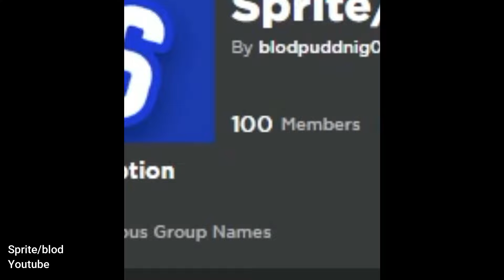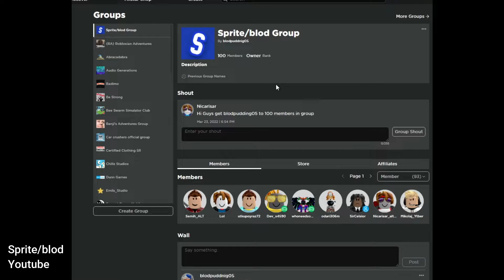Energized Rims OUT! | Roblox Jailbreak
So finally the season has ended and that means I am going to review the limited rims that only 2% have. Also thanks to 100 members in the group :D.